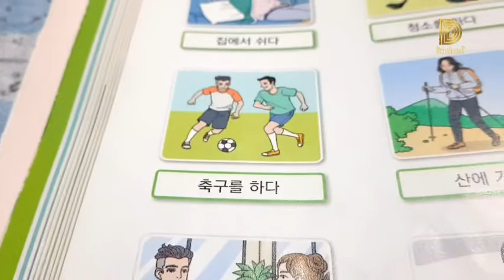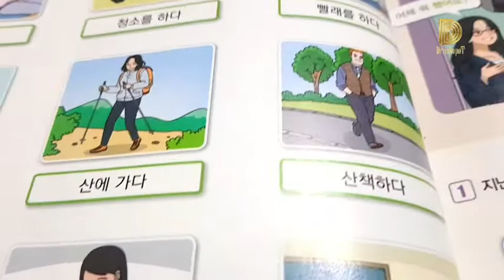Korean language | level 1 class 6 part 10 | ছুটির দিনের কাজ | কোরিয়ান ভাষা | 사회통합프로그램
ক্লাসে আমরা যা শিখেছি : এই ভিডিওতে আমরা শিখব কোরিয়াতে ছুটির দিনে যেসব কাজ করা হয় সেগুলো যেমন : ঘর পরিষ্কার করা, কাপড় ধোয়া, ঘুমানো, টিভি দেখা, বন্ধুর সাথে দেখা করা ইত্যাদি।